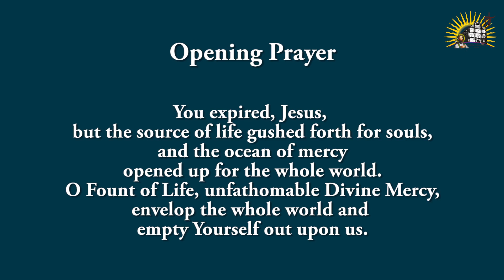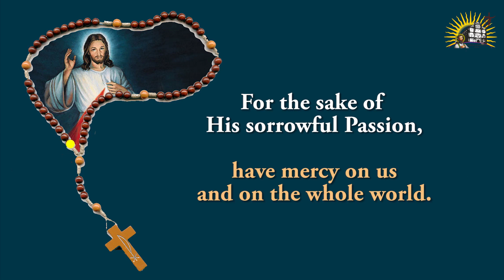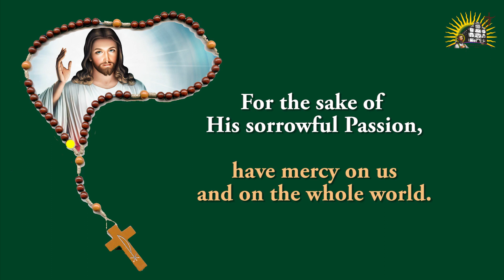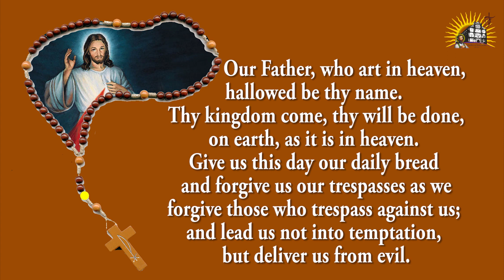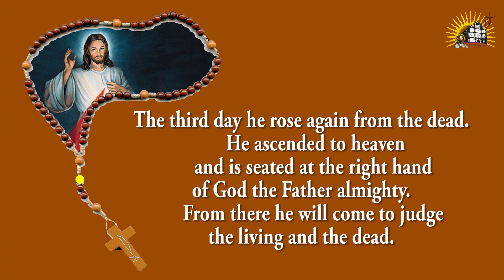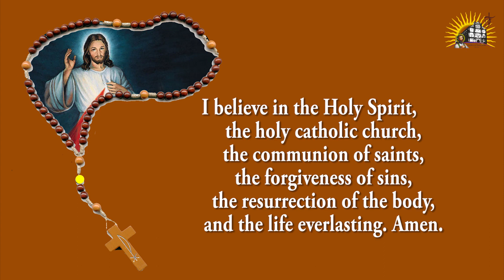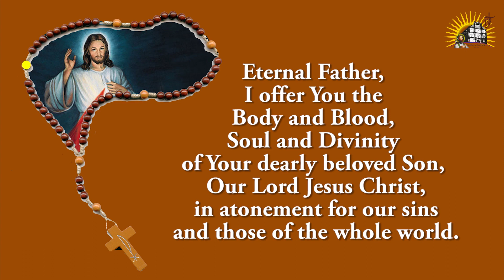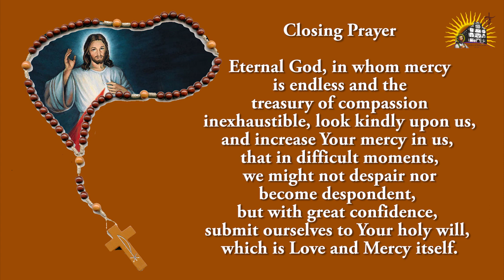LIVE - 3 PM to 4 PM - Divine Mercy Hour - 4 Sept 2022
We pray the chaplet of Divine Mercy for an hour keeping in mind the various problems affecting the World.